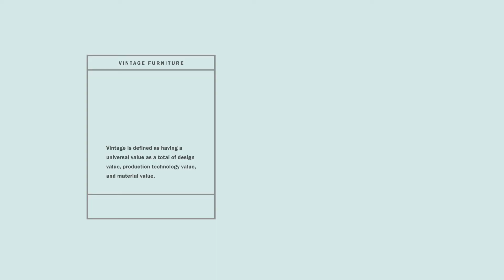【北欧家具】vol.28 計算され尽くされたデザイン美 ポール・ケアホルムのPK22｜E. Kold Christensen（EKC） 製【KONDO】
【この動画でご紹介した家具はこちら】

北欧家具デザインの黄金期を支えたデザイナー、ポール・ケアホルム （Poul Kjærholm）の最もポピュラーな椅子『PK22』です。

PK22は1956年にデザインされました。籐編みのE. Kold Christensen（EKC） 製。

スチールと籐の組み合わせでシャープなかっこよさがありながら、温かさを感じられます。

座面が黄色のPK22はFritz Hansen社製。EKC製と比べると座面の角度や足の開きなど違いが見られます。

語り：近藤

♦︎KONDOについて♦︎
北欧家具・ヴィンテージ家具をオンラインストアで販売しております。

アルネ・ヤコブセンやハンス・J・ウェグナー、フィン・ユール、ボーエ・モーエンセンなど著名なデザイナー作品はもちろん、当店ならではの普遍的価値を有するものと定義するコンセプトに見合った品を数多く取り扱っております。

ヴィンテージ商品は、デンマークのオークション（Bruun Rasmussen）で調達し直輸入しています。

貴重なヴィンテージ家具ですので、1点1点丁寧にメンテナンスを行っております。場合によっては装飾目的のインテリアとして損傷を残したまま掲載している商品もあります。